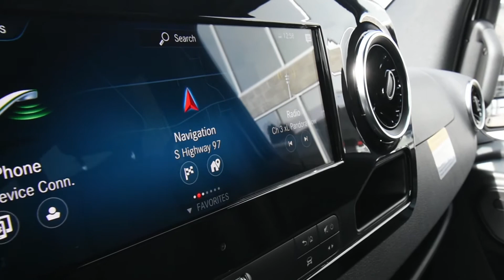Used 2019 Mercedes-Benz Sprinter at Mercedes-Benz of Bend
Take a virtual tour of this like-new 2019 Mercedes-Benz Sprinter at Mercedes-Benz of Bend. You won't see many of these at our Bend Mercedes-Benz dealership, so come see it for yourself today!